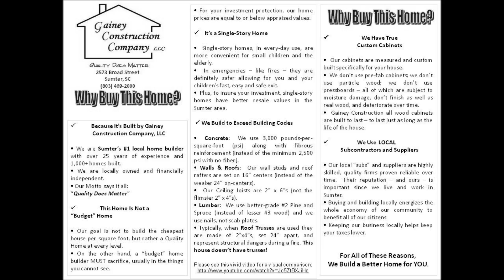Why Buy This House